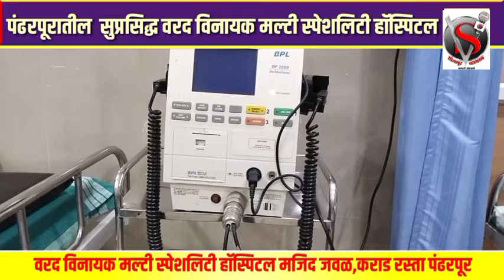स्कूटीची दुचाकीला धडक; दुचाकीस्वार थेट गटारात जाऊन पडला अन्..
स्कूटीची दुचाकीला जोरदार धडक; दुचाकीस्वार थेट गटारात अन्.. सीसीटीव्ही फुटेज व्हायरल